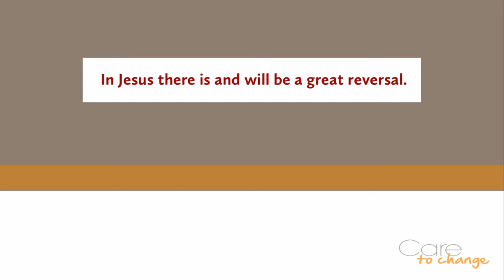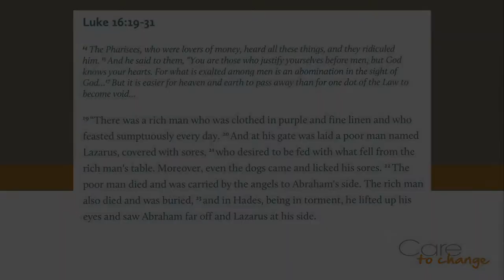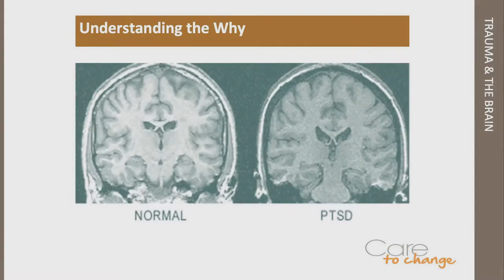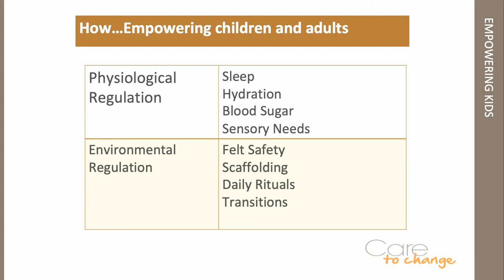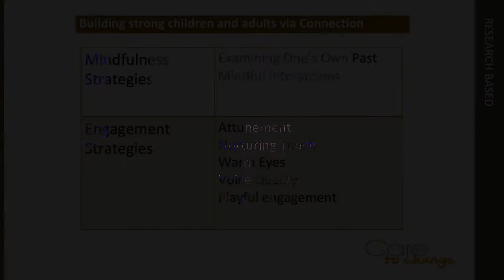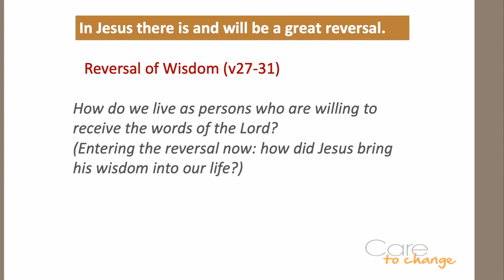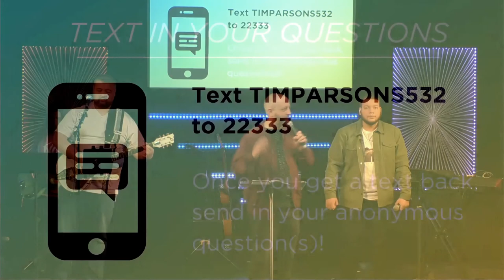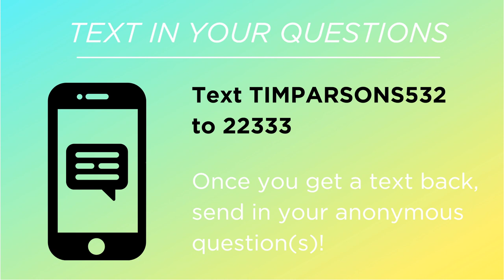Trauma | Week 3 - Trauma and Relationships with Mike Spencer/Care to Change Counseling